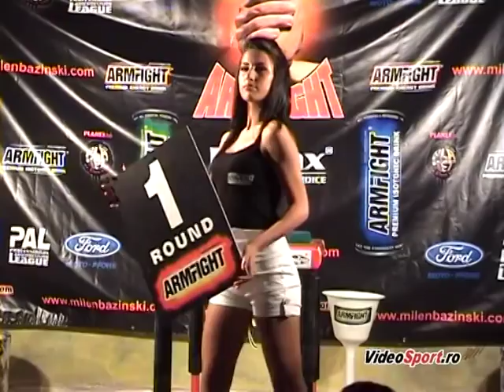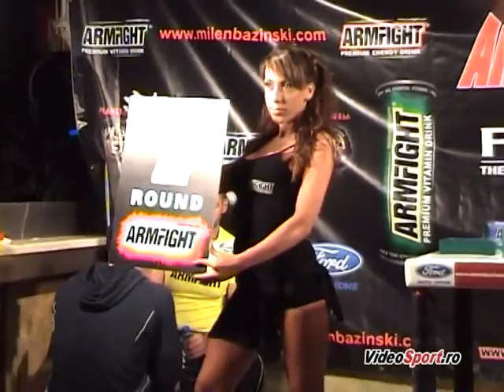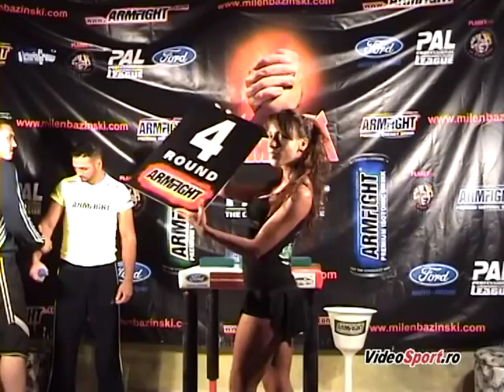Armwrestling - Dublu Vendetta Varna 2011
Daniel Andronache (Rom) - Kaloyan Tumbev (Bul) 0-6
Ovidiu Iacob (Rom) - Kaloyan Petrov (Bul) 2-4